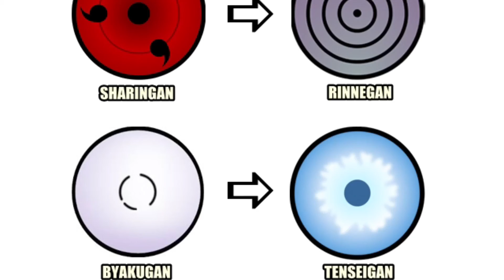Boruto Episode 1 (PREDICTIONS): Boruto gets TENSEIGAN?! Kawaki, Mitsuki Snake SAGE, NARUTO IS ALIVE!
This is about my Boruto Episode 1 predictions, not only about the first episode but about the whole series. Boruto is going to be the best shinobi without a doubt, how he gets there will be the real mystery. This series is going to be great and I'm super excited for the first video.
Comment what you guys think will happen in this series.